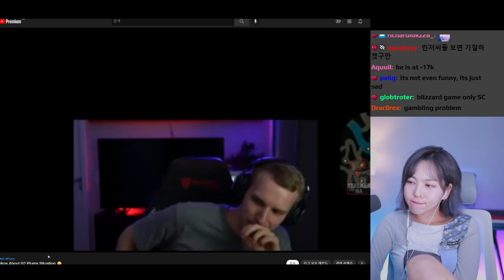Plumy reacts to Jankos: Jankos calls Plumy attractive and she is confused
Working so hard every day to upload every important clip I can from Plumy's stream.